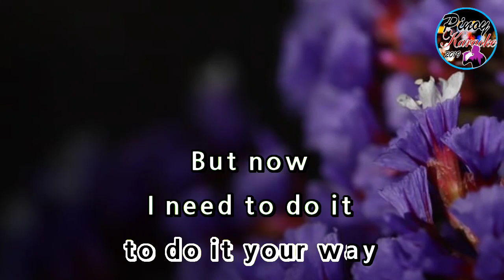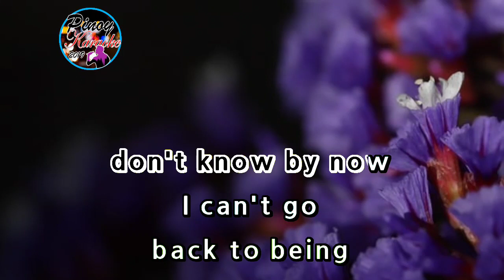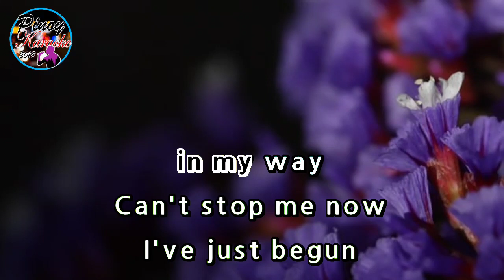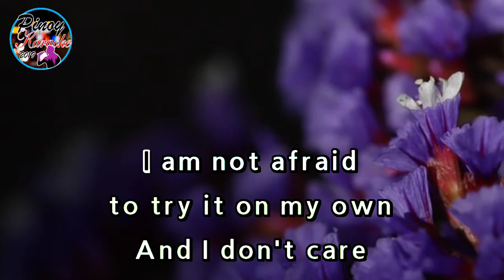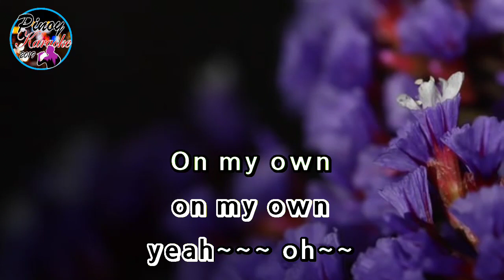Try It On My Own by Whitney Houston (Karaoke : Male Key)